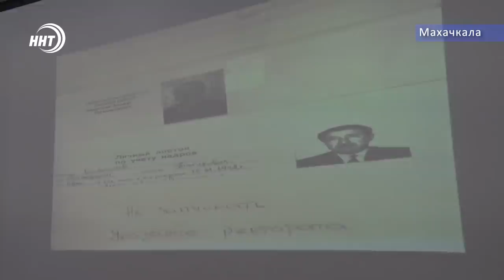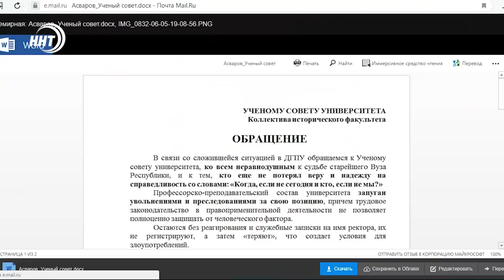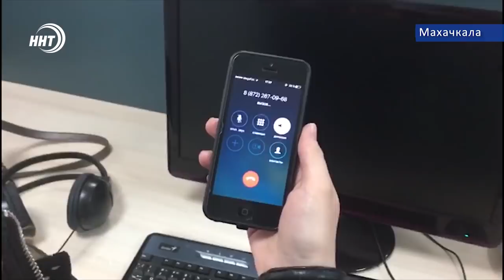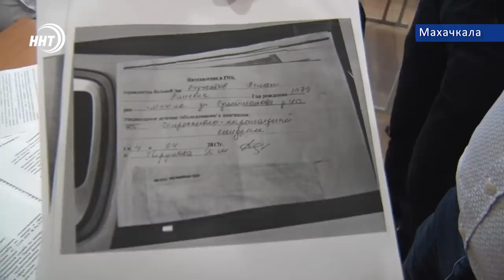Бунт в стенах ДГПУ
Произвол руководства ВУЗА или же на то есть причины .  Преподаватели и студенты Дагестанского педуниверситета вышли с протестом против незаконных по их мнению  действий ректората.  Лишь на одном историческом факультете под угрозой увольнения оказались 11 специалистов .  Разбиралась в ситуации - Патимат Ханапова